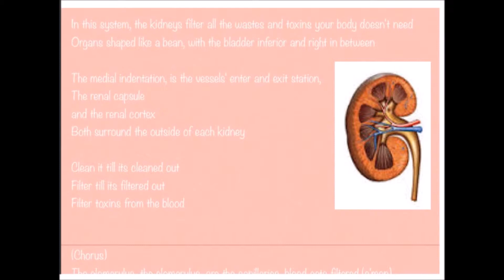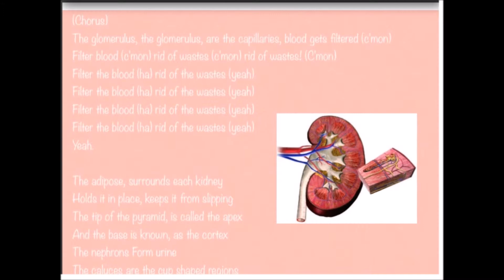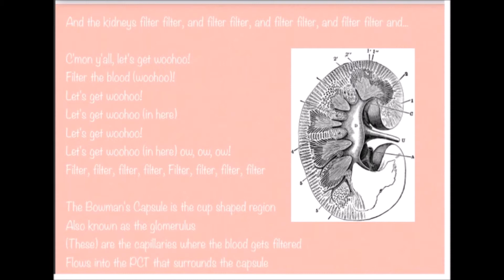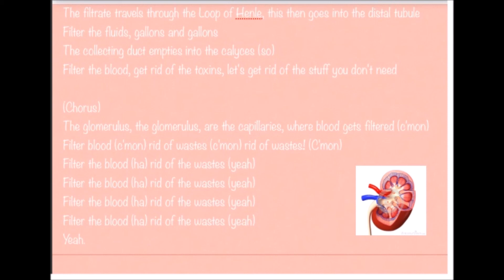The Kidney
kidney rap to black eye peas get it started